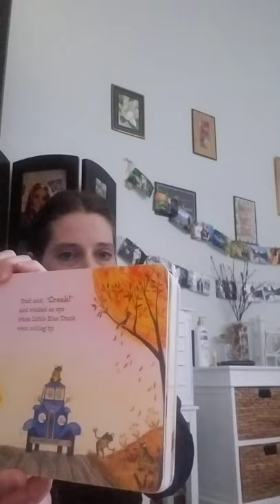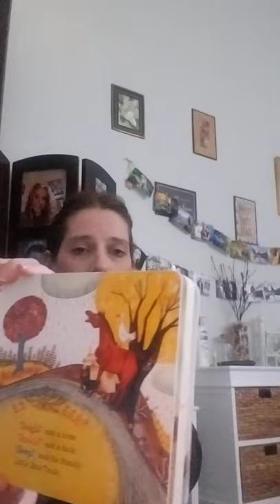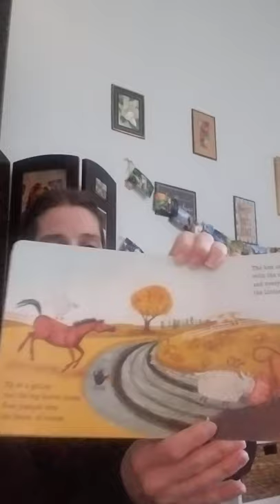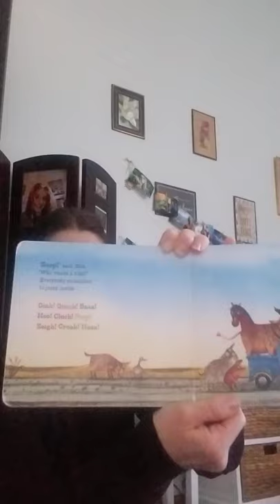Story Time: Little Blue Truck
The Little Blue Truck